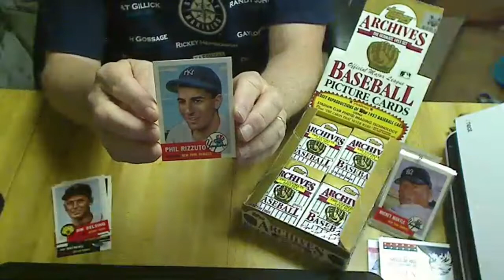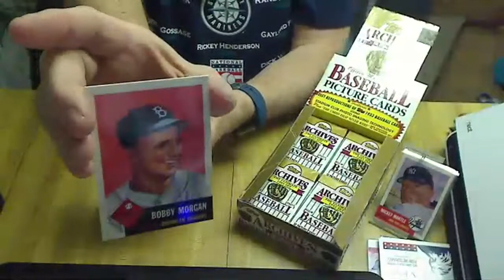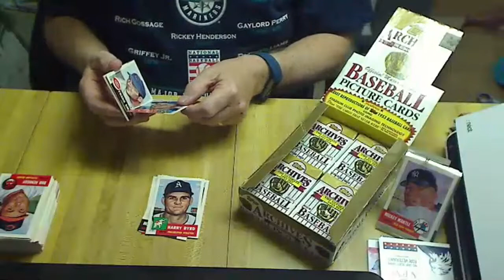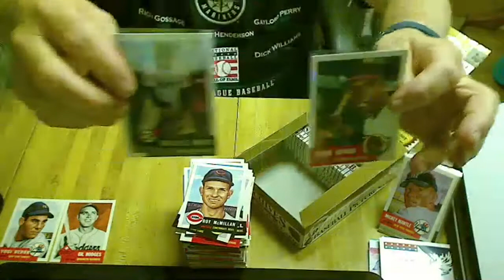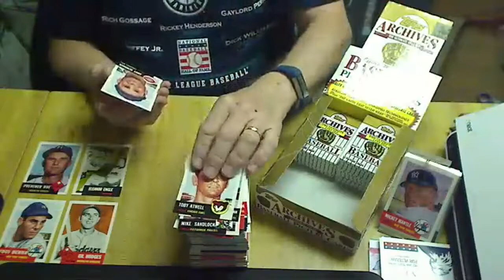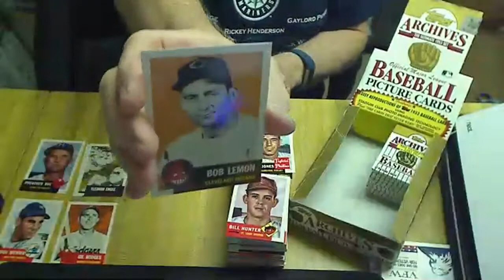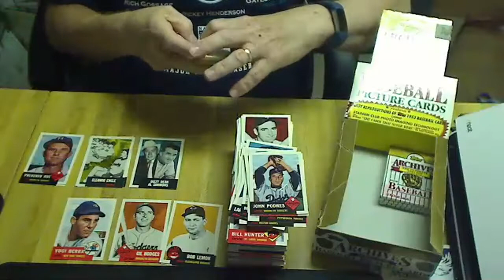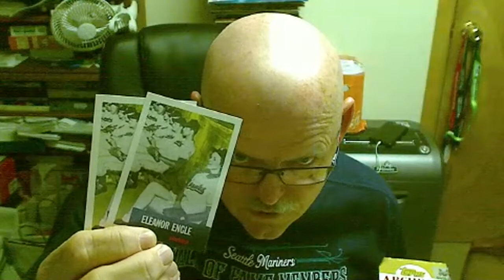1991 Topps Archives 1953 The Ultimate Set